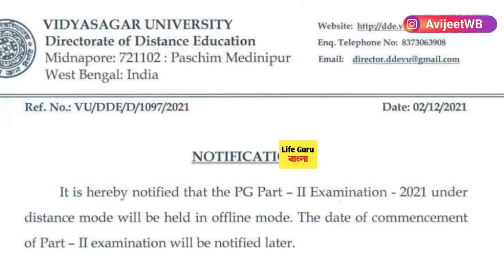পরীক্ষা নিয়ে বিরাট ঘোষণা : WB college University UG PG exam 202 : Madhyamik exam 2022 : HS 2022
merit list
 1st year malda college pass course and honours merit
How to check Mohsin college merit lis